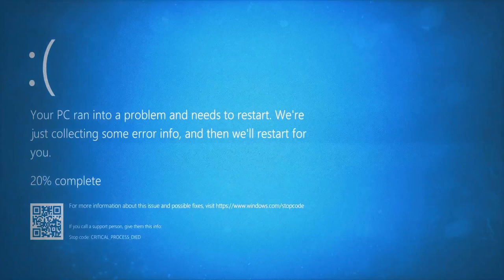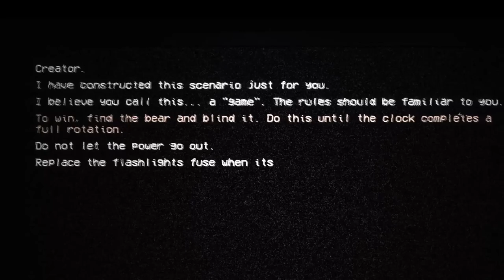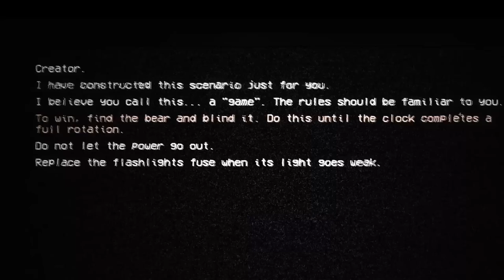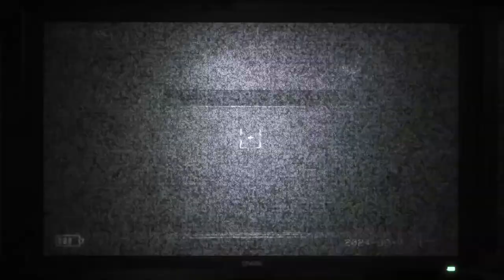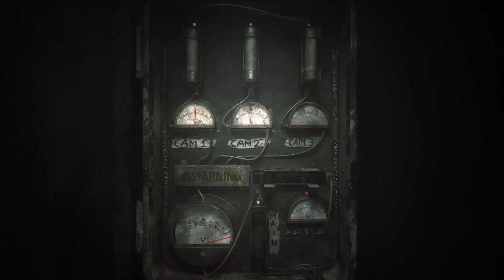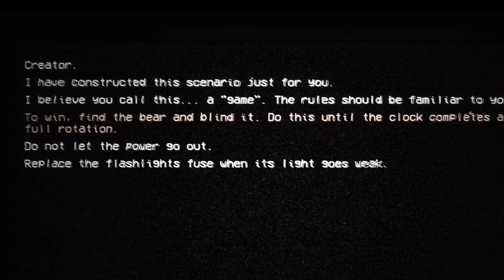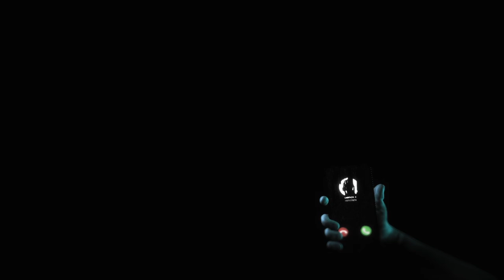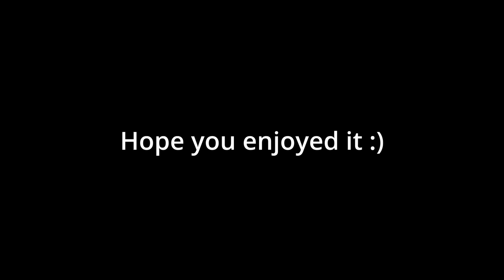The NEW The Joy of Creation REMAKE IS DIABOLICAL - The Joy of Creation Demo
If you want to see more let me know what to play next!